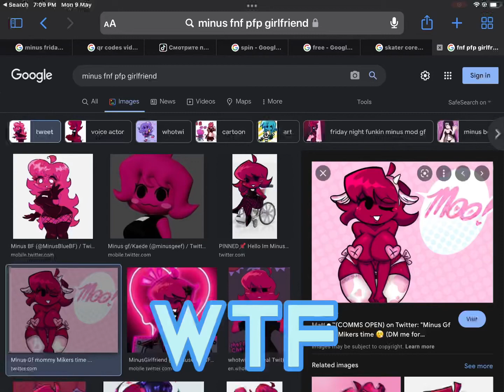Simps…DEAR SIMPS DON’T WATCH TJOS